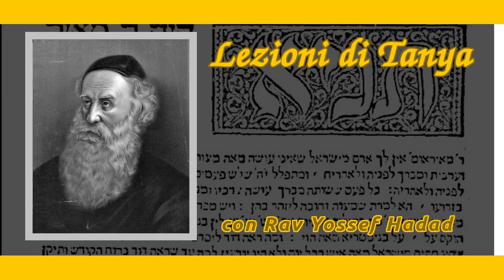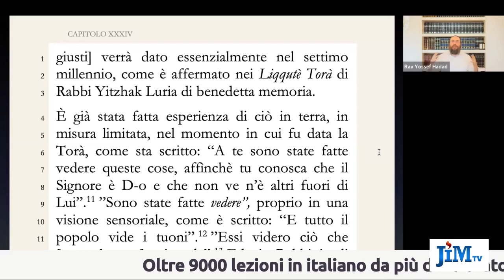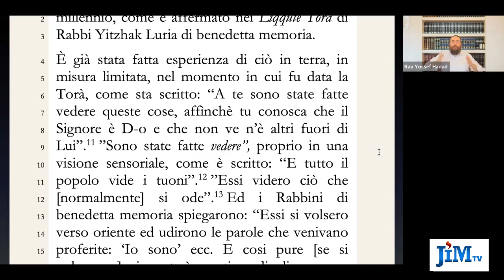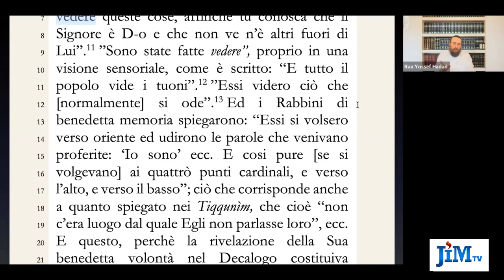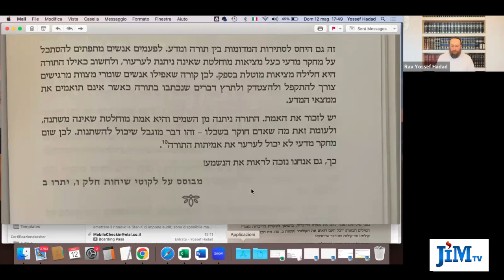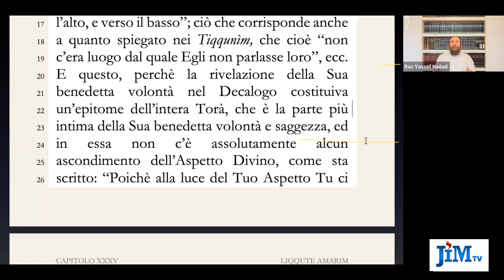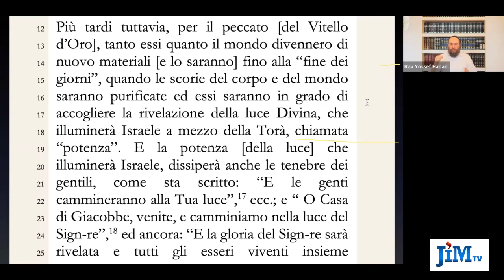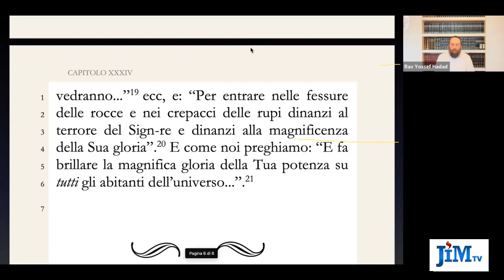Lezioni di Tanya - 139 - Il padre della sposa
Aiutaci a diffondere parole di Torà. Fa una donazione